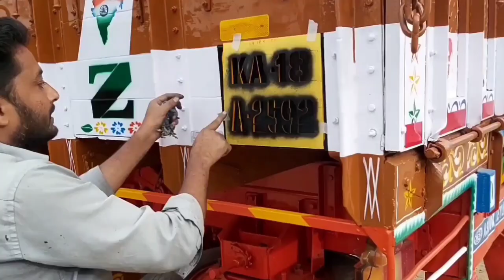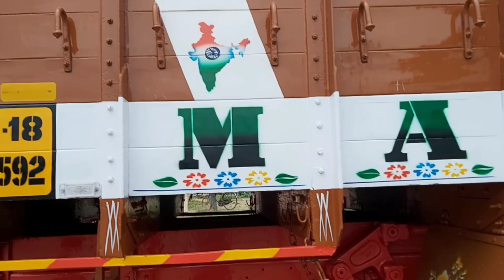Paint Art Work lorry / Stencil Cutting letters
Paint Art Work lorry # Arts # Indian truck Art # lorry painting # dissigning work # oil paint work #